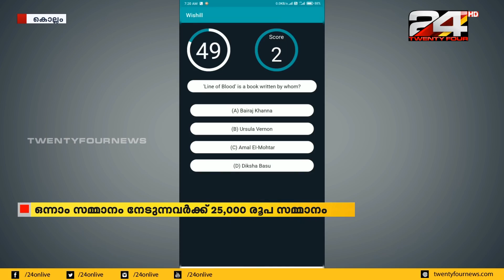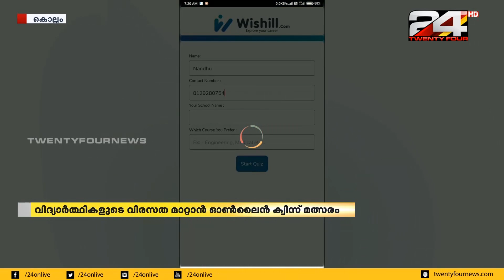വിദ്യാർത്ഥികളുടെ വിരസത മാറ്റാൻ ഓൺലൈൻ ക്വിസ് മത്സരം